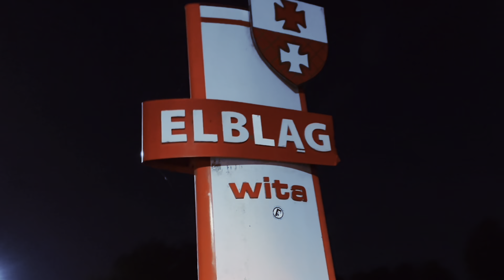KZH / DJ ZEL - Omen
Numer zrealizowany w studio Dzwon wraz z Dj Zelem, który odpowiedzialny jest za cuty, scratche oraz mix master 💪🏻😎
KZH: